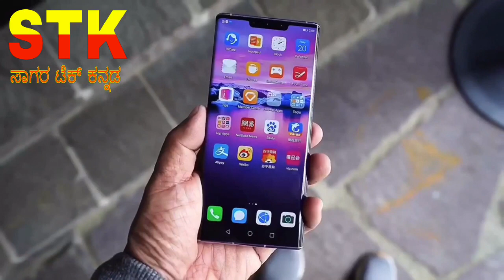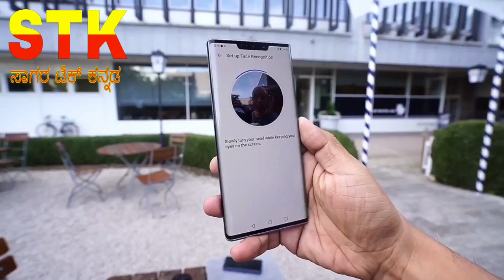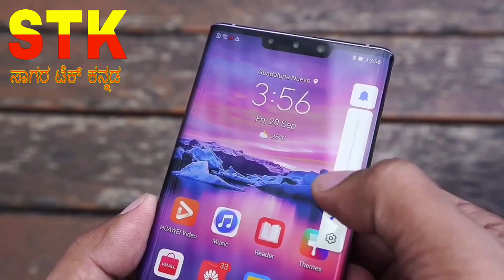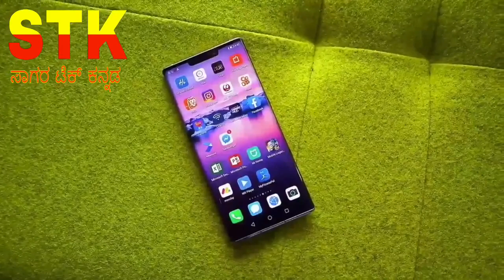Huawei Mate 30 Pro Unboxing .first look . Review kannada,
Hi friends
Huawei Unboxing.first look,review,

Compare

Notify When Available
Key Specs

Display
6.53-inch (1176x2400)

Front Camera
32MP

Rear Camera
40MP + 40MP + 8MP

RAM
8GB

Storage
128GB

Battery Capacity
4500mAh

OS
Android 10
Market Status
Released
Release Date
19th September 2019
Huawei Mate 30 Pro Summary
Huawei Mate 30 Pro smartphone was launched on 19th September 2019. The phone comes with a 6.53-inch touchscreen display with a resolution of 1176x2400 pixels.
Huawei Mate 30 Pro is powered by a 1.86GHz octa-core HiSilicon Kirin 990 processor. It comes with 8GB of RAM.
The Huawei Mate 30 Pro runs Android 10 and is powered by a 4500mAh battery. The Huawei Mate 30 Pro supports wireless charging, as well as proprietary fast charging.
As far as the cameras are concerned, the Huawei Mate 30 Pro on the rear packs a 40-megapixel primary camera with an f/1.6 aperture; a second 40-megapixel camera with an f/1.6 aperture and a third 8-megapixel camera with an f/2.4 aperture. The rear camera setup has pdaf and laser autofocus. It sports a 32-megapixel camera on the front for selfies, with an f/2.0 aperture.
The Huawei Mate 30 Pro runs EMUI 10 based on Android 10 and packs 128GB of inbuilt storage (up to 256GB). The Huawei Mate 30 Pro is a dual-SIM (GSM and GSM) smartphone that accepts Nano-SIM and Nano-SIM cards.
Connectivity options on the Huawei Mate 30 Pro include Wi-Fi 802.11 a/b/g/n/ac, GPS, NFC, USB Type-C, 3G, and 4G (with support for Band 40 used by some LTE networks in India). Sensors on the phone include accelerometer, ambient light sensor, barometer, compass/ magnetometer, gyroscope, proximity sensor, and fingerprint sensor. The Huawei Mate 30 Pro supports face unlock with 3D face recognition.
The Huawei Mate 30 Pro measures 158.10 x 73.10 x 8.80mm (height x width x thickness) and weighs 198.00 grams. It was launched in Space Silver, Emerald Green, Cosmic Purple, Black, Vegan Forest Green, and Vegan Orange